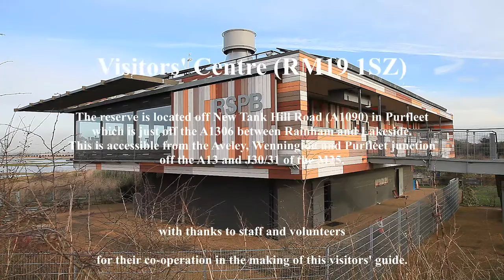Through the Year @ Rainham Marshes - Winter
The Winter episode of 'Through the Year @ Rainham Marshes'. The second of four seasonal guides for new visitors. There will be a fifth, General Introduction, showing the general layout, visitors centre, hides and history etc..